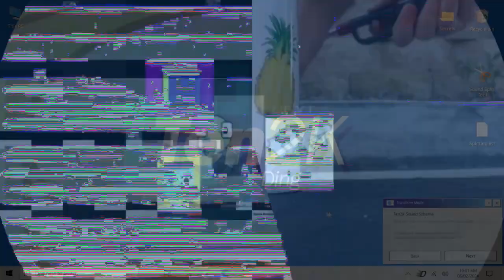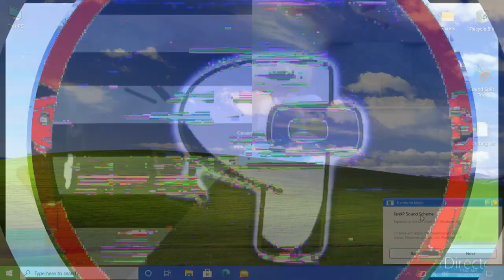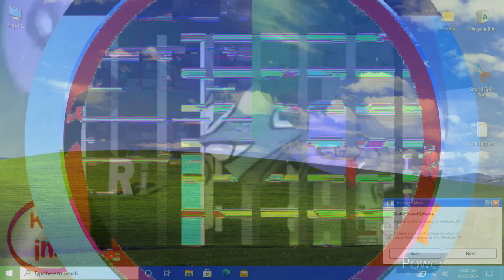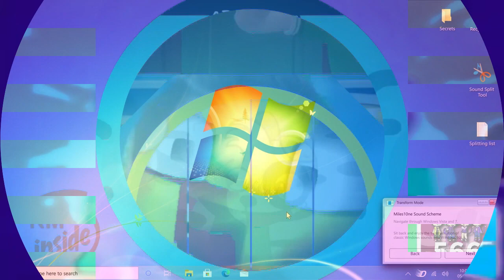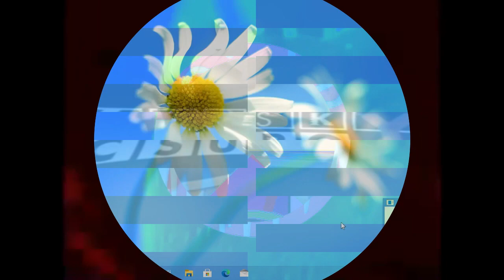T…/(…/K…/I…/K…/Klasky Csupo weird final v22